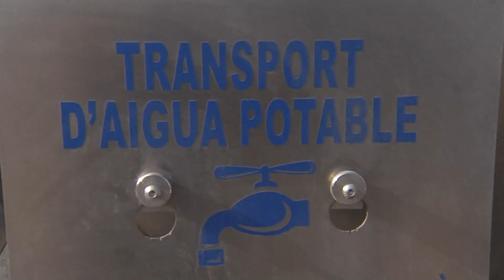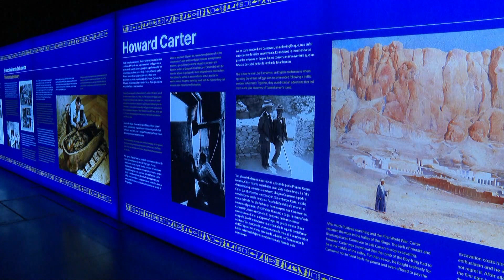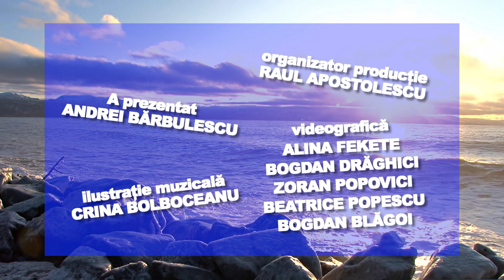E VREMEA TA!08.11.2022